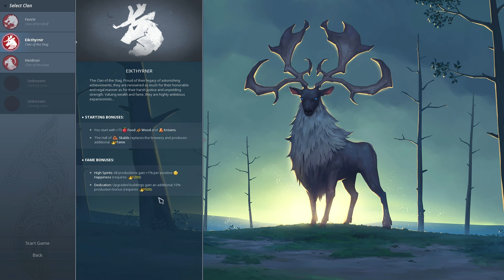Dr.Z hraje... Northgard CZ 01 - Jak se to hraje?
Strategie protkaná severskou mytologií je daleko zajímavější, než by se mohlo na první pohled zdá. Northgard přináší povedené mechaniky, které zaručí zábavu na dlouhé hodiny.